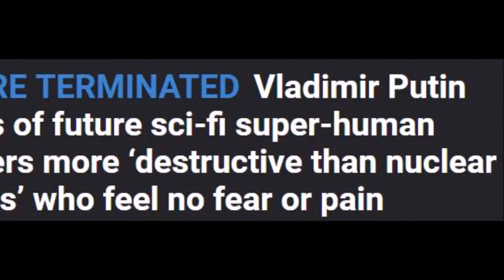Universl Solider Super humans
spoke to a crowd of students about the prospect of an army of trained killers incapable of feeling "pain or fear" much like the characters in 1992 action movie Universal Soldier.